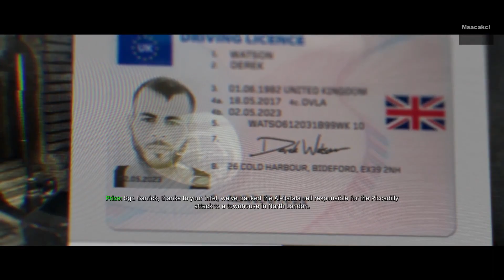Call of Duty: Modern Warfare (2019) | Proxy War | Part 4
Msacakci